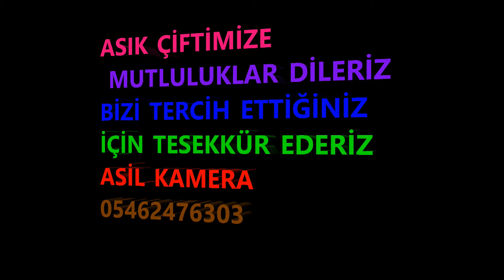ATAKAN SULTAN KİLP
ASİL KAMERA